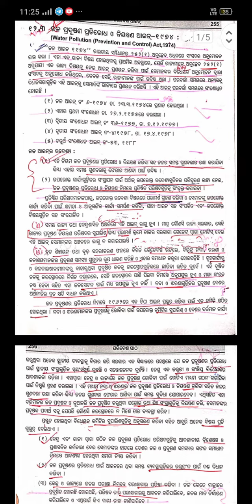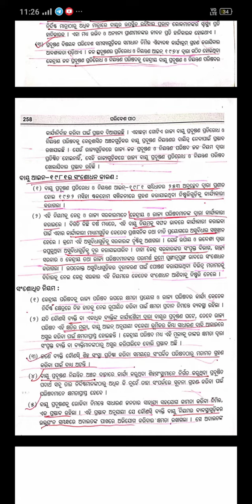Water Act - 1974 and Air Act - 1981 ||+3 Environmental Studies||Odia Medium Book||Cbcs Syllabus